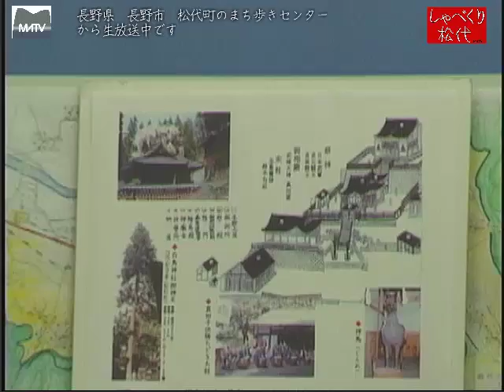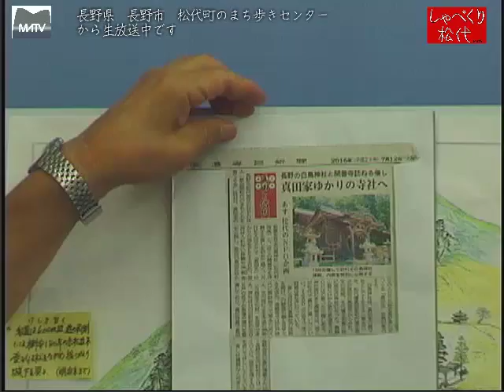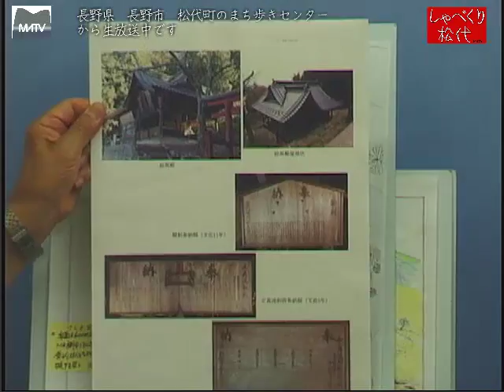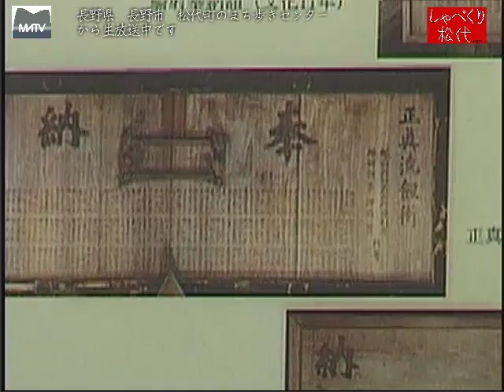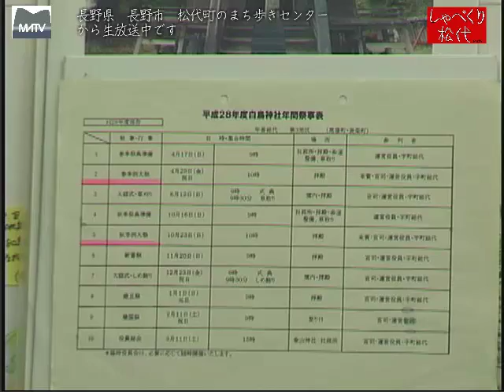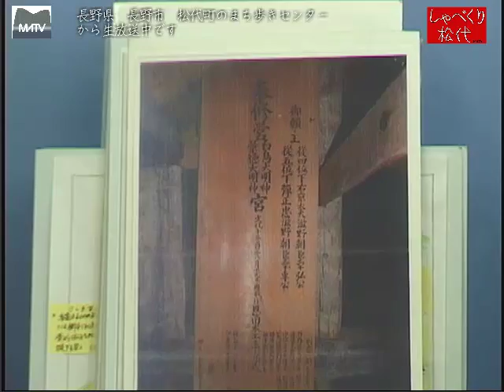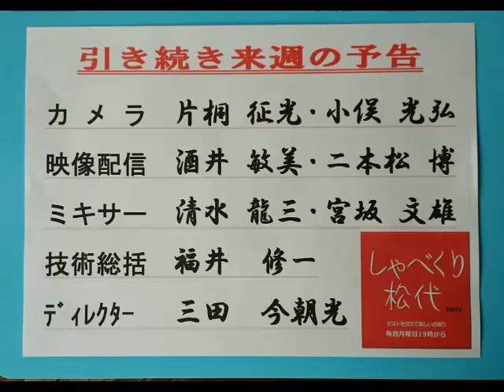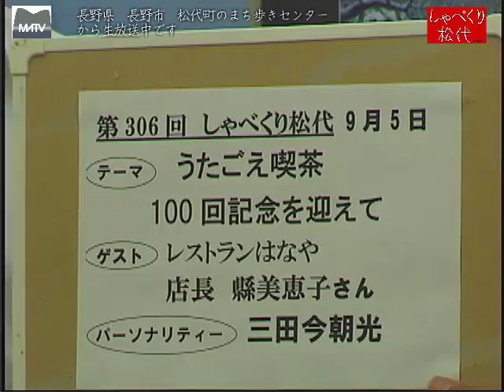しゃべくり松代 第305回 真田家の鎮守社 松代の白鳥神社のすべてを語る [松代テレビ局]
初代真田信之公が久能山東照宮を模倣して開いた、神社で、舞鶴山の中腹に位置します。建物は長野市有形文化財に指定されております。

ゲスト:
白鳥神社　筆頭責任役員　：荒川　辰雄さん
責任役員:倉田　博憲さん